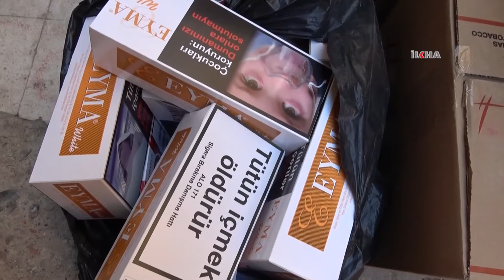Siirt’te silah ve gümrük kaçağı tütün mamulleri ele geçirildi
Siirt polisi tarafından iki ayrı depoya yapılan operasyonda, 4 bin paket makaron, tütün ve ruhsatsız silah ele geçirildiği bildirildi.

Değerli İzleyicilerimiz;